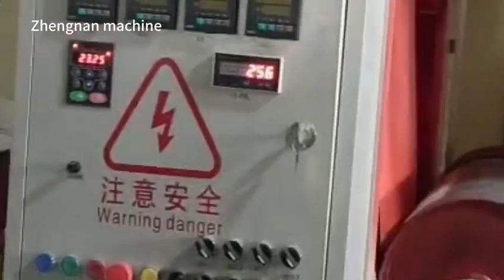Woven bag # printing machine # front and back printing machine # woven bag printing machine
Woven bag # printing machine # front and back printing machine # woven bag printing machine # gravure printing machine # letterpress printing machine